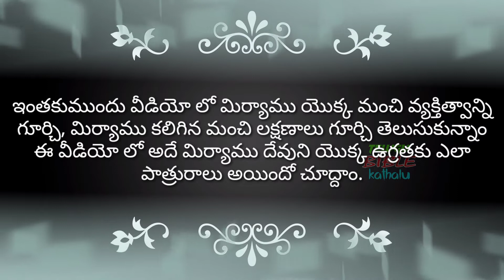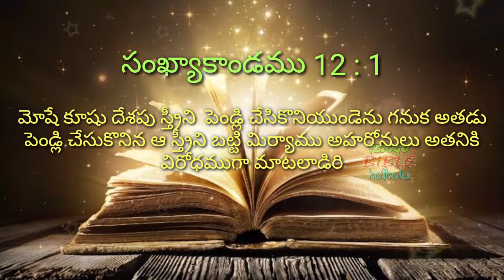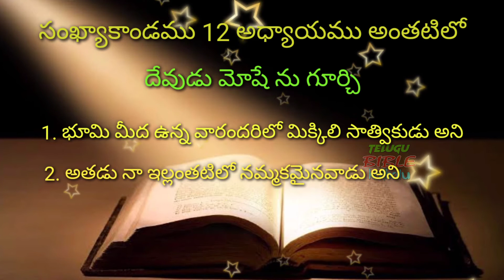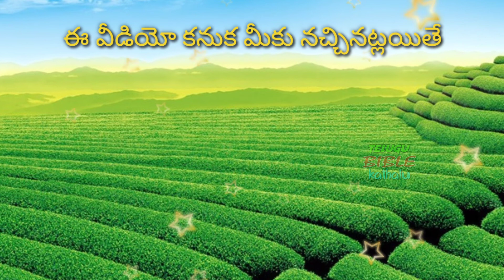మిర్యాము దేవుని ఉగ్రతకు పాత్రురాలు అగుట గూర్చి Part - 2 || Telugu Bible Kathalu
【 (మిర్యాము స్టోరీ (పార్ట్ - 1) 】

Telugu Bible Kathalu Mainly Focus On Bible Stories, Women In The Bible Stories, Bible Genesus to Revalation All Topics (Bible Stories, Bible Promises, Bible Quizzes). You Can Watch For More Vedios.